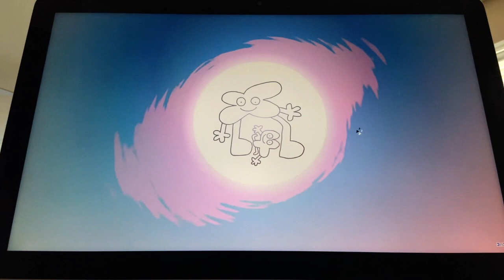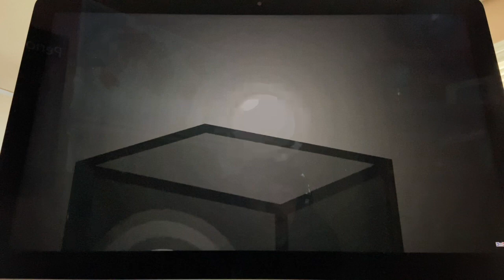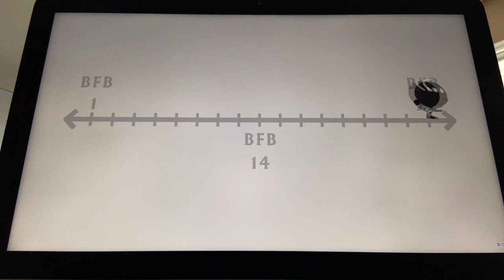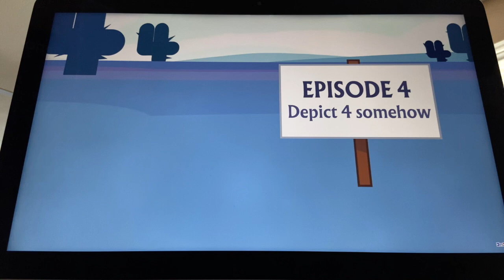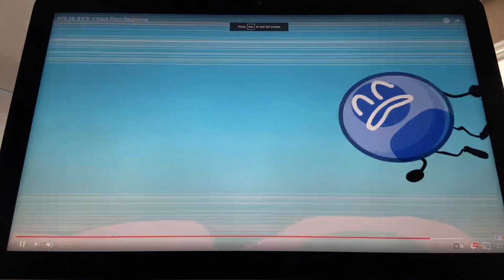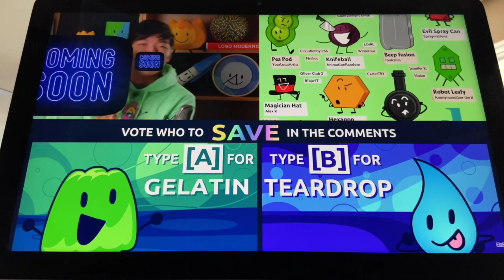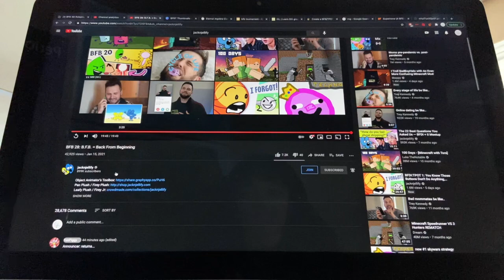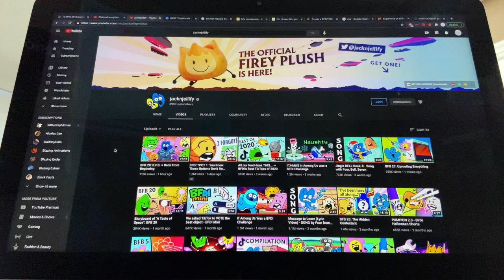BFB 28 Reaction vid! (spoilers of course)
credits to jacknjellify for amazing BFB